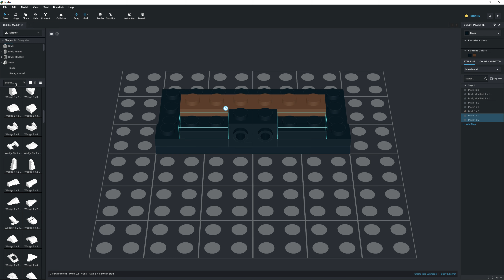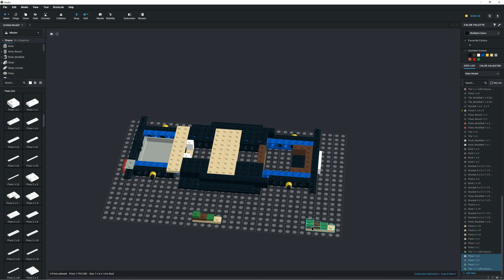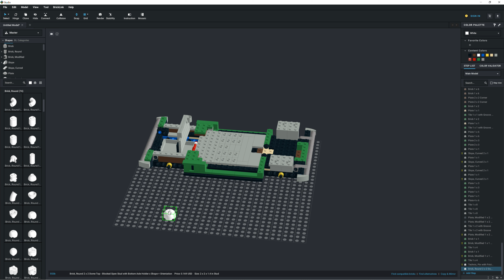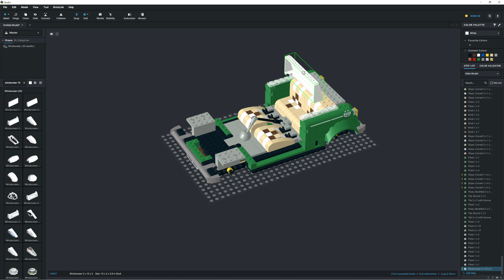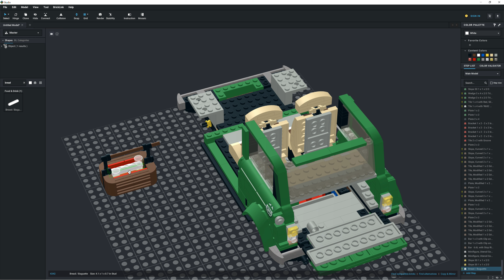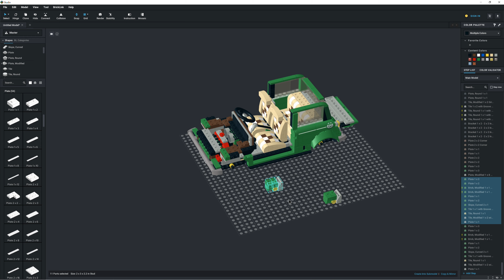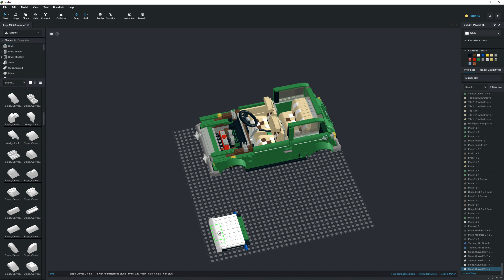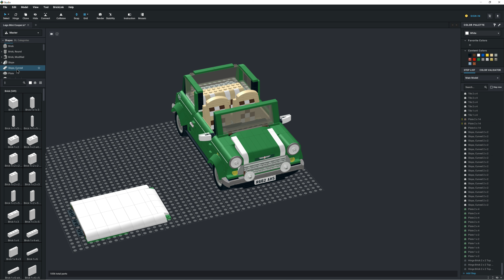Lego Creator Mini Cooper 10242 done in Studio 2.0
Este video muestra el proceso paso a paso en Studio 2.0 de como se construye el Lego Mini Cooper

Programa:
Studio 2.0